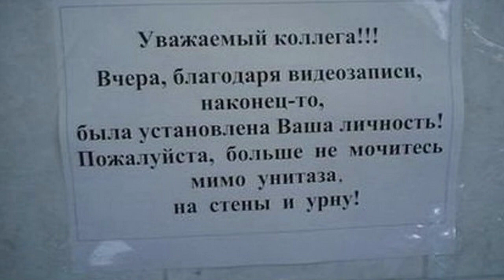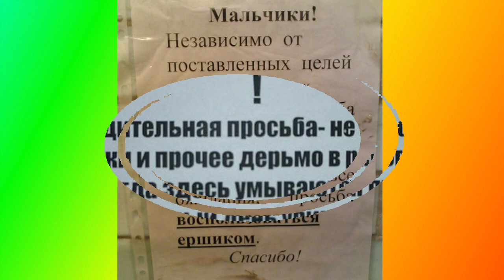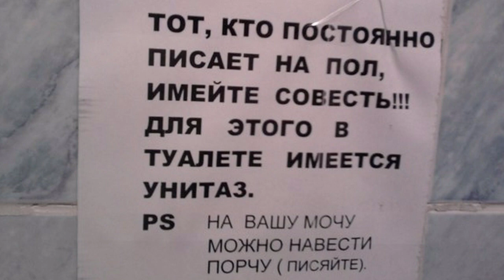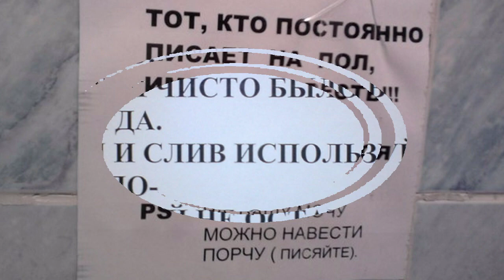Смешные объявления и надписи,